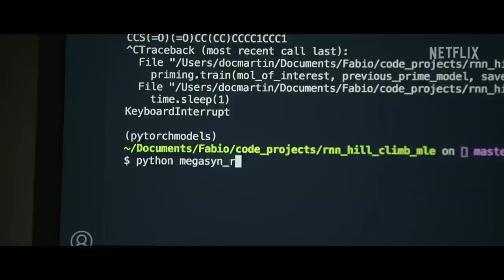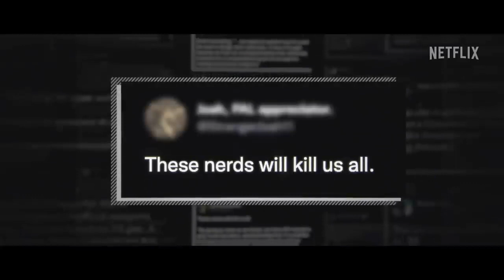Bilinmeyenler Katil Robotlar Belgesel Filmi | Konusu | Netflix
Bilinmeyenler Katil Robotlar Belgesel Filmi, konusu, ekşi yorumları, incelemesi, twitter yorumları, netflix, fragmanı, izle gibi aramalarınıza yorumguncel.com'dan.